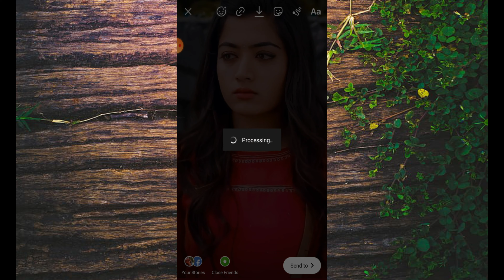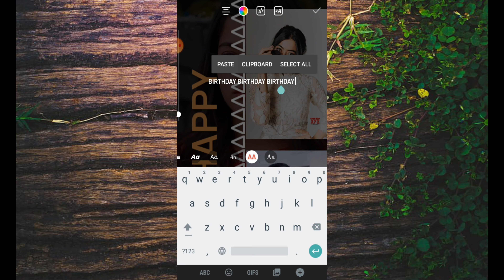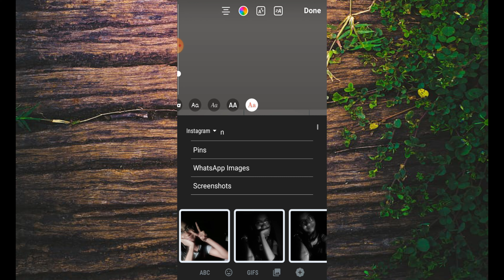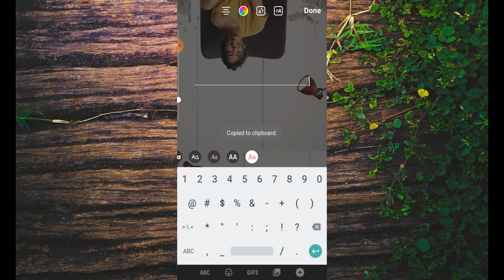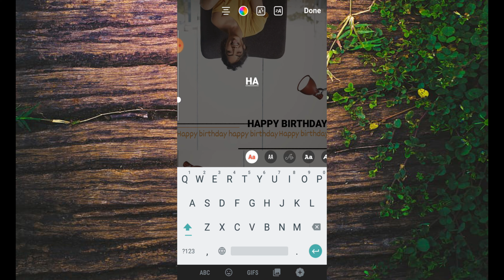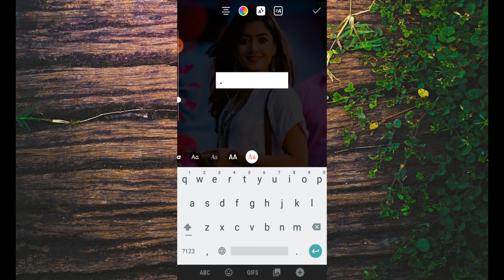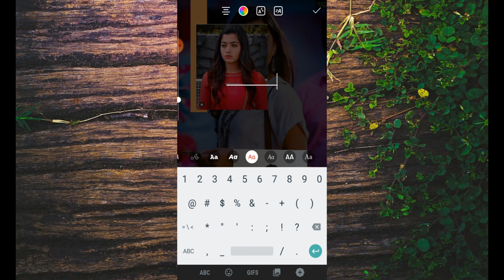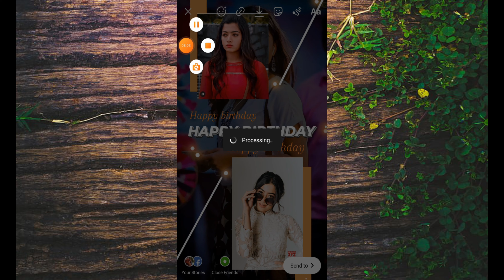Creative 'Birthday' Instagram story ideas || Birthday insta story ideas || Part6|| 4k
In this video, I’m showing you 3 creative ways to wish your bestie  happy birthday on your Instagram story.